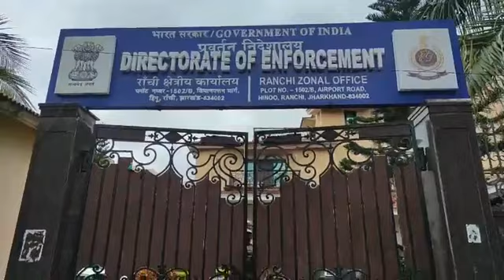ED ऑफिस की बढ़ाई गई सुरक्षा, CM हेमंत सोरेन को आज पूछताछ के लिए बुलाया गया LIVE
Images

News

Videos

Maps

Shopping

Books

Flights

Finance

All filters

झारखंड

का सीएम

झारखंड सीएम

का नंबर

झारखंड के

नए सीएम

झारखंड के

वर्तमान सीएम

झारखंड सीएम

हेमंत सोरेन

फर्स्ट सीएम

ऑफ झारखंड

झारखंड के

पूर्व सीएम

झारखंड

डिप्टी सीएम

झारखंड सीएम

न्यूज़

झारखंड के सीएम

और गवर्नर

झारखंड

सीएम ऑफिस

Search Results

Jharkhand

Chief minister

Hemant Soren

Since 2019

Bihar

Nitish Kumar

Karnataka

Siddaramaiah

Himachal Pradesh

Sukhvinder Singh Sukhu

Chhattisgarh

Bhupesh Baghel

Odisha

Naveen Patnaik

Assam

Haryana

Uttarakhand

Feedback

More about Hemant Soren

Who is Jharkhand first CM?

झारखंड का पहला सीएम कौन है?

Feedback

Web results

Jharkhand

Chief Minister of Jharkhand | Government of Jharkhand, Ranchi

Chief Minister Jharkhand. Shri Hemant Soren. Honorable Chief Minister. 23082023_394_banner. मुख्यमंत्री श्री हेमन्त सोरेन ने ...

Chief Minister | Government of Jharkhand State

1980 : He joined Bharatiya Janata Party as a founding member. 1995 : He was elected as the member of Bihar Legislative Assembly from Jamshedpur East. 2004 : He ...

Twitter results

Twitter › JharkhandCMO

Office of Chief Minister, Jharkhand

HISTORIC MOMENT...

1 day ago

Web results

Wikipedia

List of chief ministers of Jharkhand

The Chief Minister of Jharkhand is the chief executive of the Indian state of Jharkhand. In accordance with the Constitution of India, the governor is a ...

Hemant Soren

Hemant Soren (born 10 August 1975) is an Indian politician from Jharkhand, who is 5th and current Chief Minister of Jharkhand since 2019 and from 2013 to ...

Videos

2:17

money laundering case: ED summons Jharkhand CM Hemant ...

The Times of India · TIMESOFINDIA.COM

3 days ago

1:08

Hemant Soren First Jharkhand Chief Minister To Visit Former Maoist ...

YouTube · NDTV

28-Jan-2023

0:57

Breaking News | ED Issues Summons To Jharkhand CM Hemant ...

YouTube · MIRROR NOW

3 days ago

1:24

hemant soren: Jharkhand CM Hemant Soren summoned by ED in alleged ...

The Economic Times · Mirror Now

3 weeks ago

3:40

"As Chief Minister, Will I Flee?" Jharkhand's Hemant Soren On His ...

YouTube · NDTV

17-Nov-2022

1:20

Hemant Soren case: Money laundering case: Jharkhand CM Hemant ...

The Economic Times · Times Now

2 days ago

1:37

Jharkhand CM Hemant Soren, wife visit tribal school and dance with ...

29-Apr-2023

2:38

Jharkhand CM prevented from working properly: Manoj Pandey on ...

1 week ago

1:56

Jharkhand Chief Minister Wins Majority Test, Opposition BJP Walks Out

YouTube · NDTV

05-Sept-2022

2:30

Jharkhand Chief Minister Hemant Soren Wins Majority Test With 48 Votes

YouTube · NDTV

06-Sept-2022

3:09

Jharkhand News | Jharkhand CM Hemant Soren Moves SC Against ED ...

2 days ago

0:33

Jharkhand CM Hemant Soren, wife visits tribal school and dances with ...

YouTube · ANI News

29-Apr-2023

3:06

Delhi CM Arvind Kejriwal meets Jharkhand CM Hemant Soren

India Today · India Today Video Desk

02-Jun-2023

1:37

29-Apr-2023

17:51

Jharkhand Chief Minister Hemant Soren Wins Majority Test, Opposition ...

YouTube · NDTV

05-Sept-2022

1:05

jharkhand cm: news | News - Times of India Videos

03-Jun-2023

0:59

WATCH: Jharkhand CM Hemant Soren & His Wife Visits Tribal School ...

YouTube · The Indian Express

29-Apr

India

Hazaribagh, Jharkhand

 - Based on your past activity

Update location

Terms

More content has loaded above